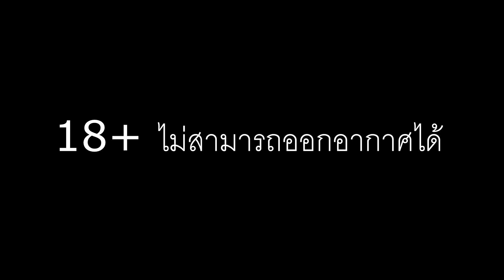จับแฟนต๊อดมาเป็นเมีย งานนี้หัวหน้าแก๊ง SMD ร้อน !